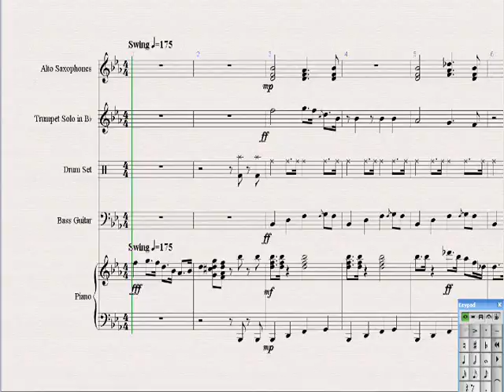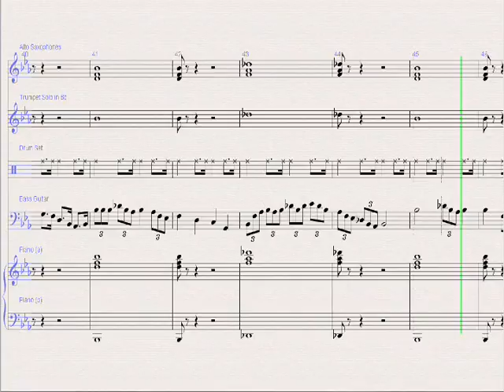Original Composition: Mashed Potatas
One of my personal favorite compositions, this song has a nice, heavy jazz feel to it, and with plenty of solos mixed in.